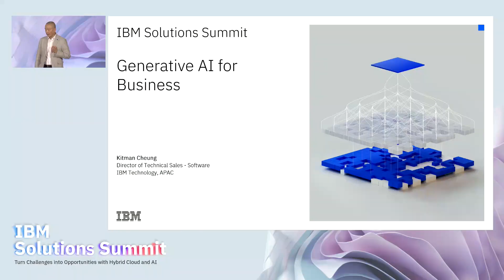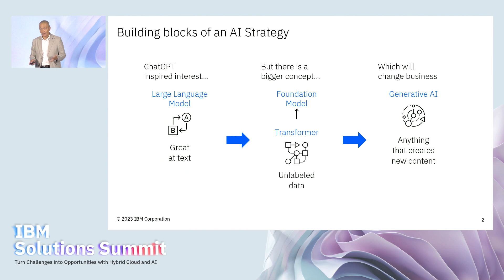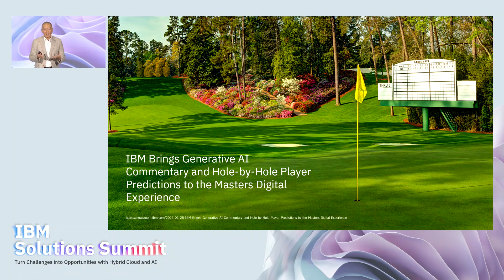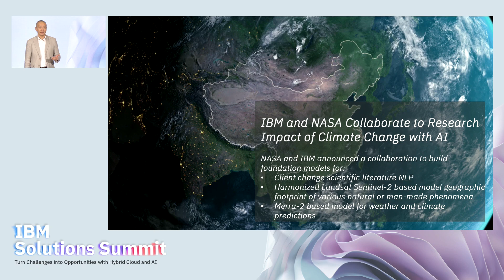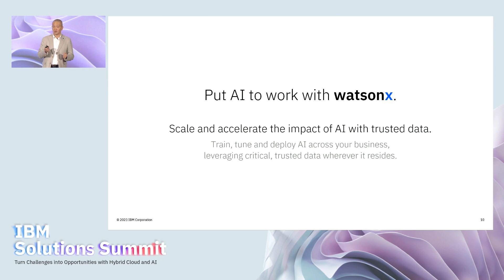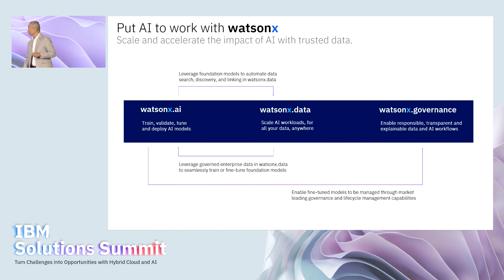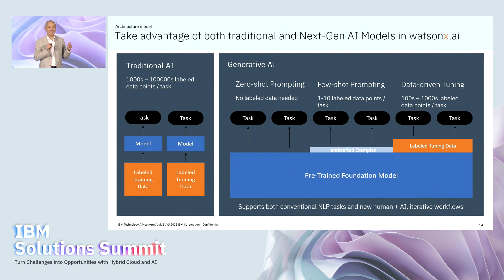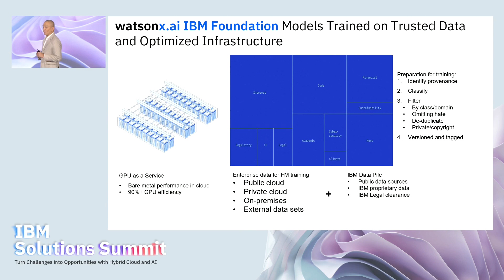Trustworthy Generative AI for Business